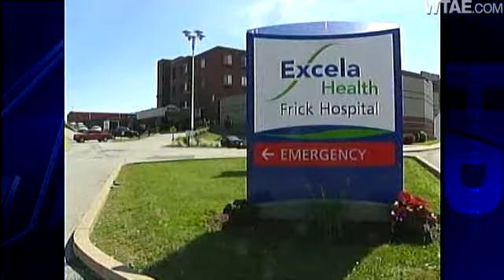Man Brings Injured Dog To Frick Hospital Emergency Room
Paramedic felt bad for injured dog and treated its broken leg at the Mt. Pleasant hospital.